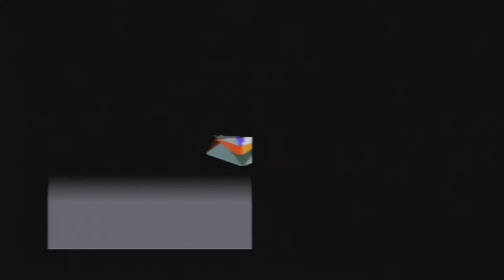Starfox: Level 1: Almost Perfect - PART 5 - REDGUNSHOW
Patrick reaches the end of the game on level 1! He actually dies at Phantron II. That just simply doesn't happen. But Andross is once again destroyed. And a nice voice over at the credits.